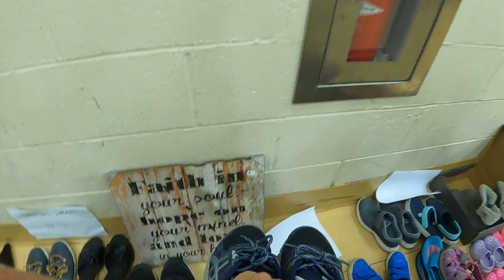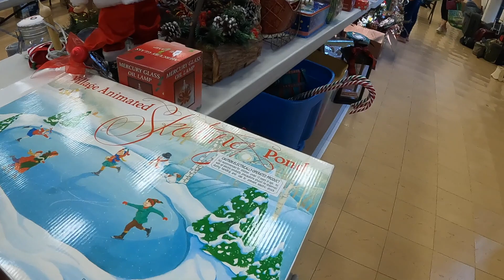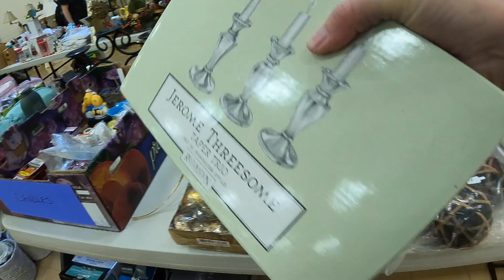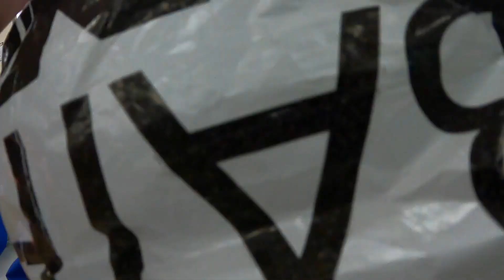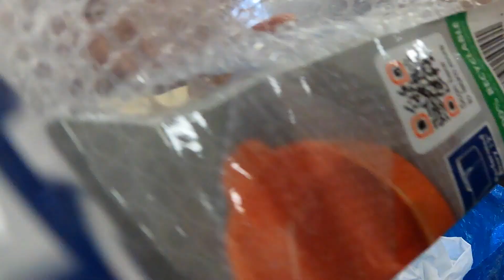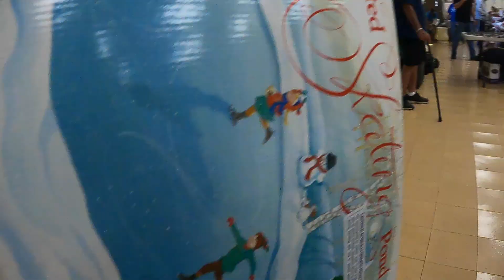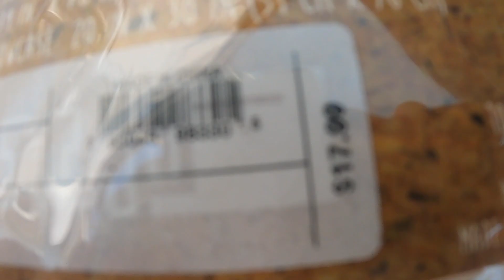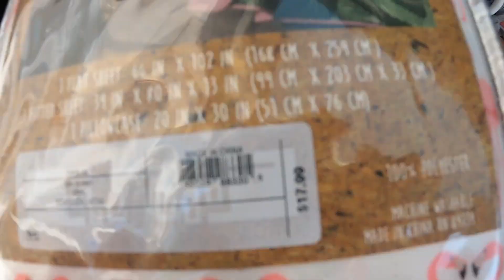Church Rummage Sale For RESALE! This Is ALWAYS One Of My Favorite sections!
Hello Fresh is a time saver when I'm busy, if you'd like to try it out here is my link to $100 off